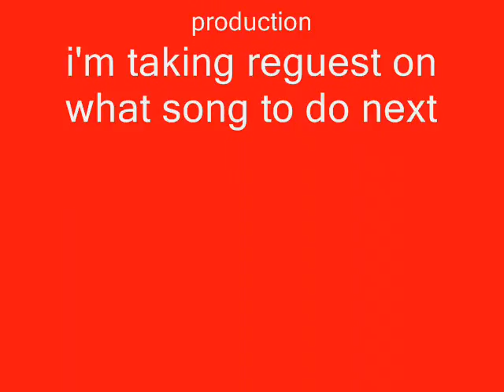all the right moves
one republic